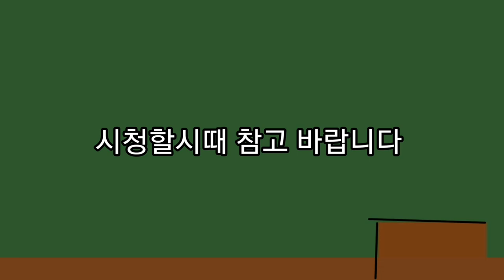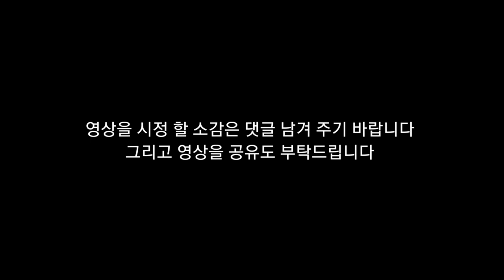뇌병변유튜버집에 강아지가 변신 했습니다